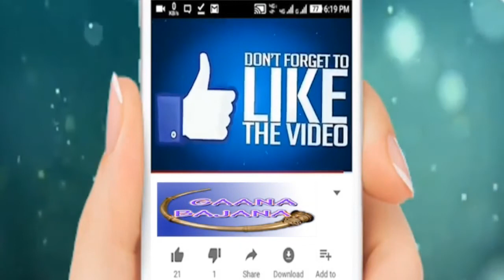|| कितना मीठा मीठा है बाबा मिलन तुम्हारा ||